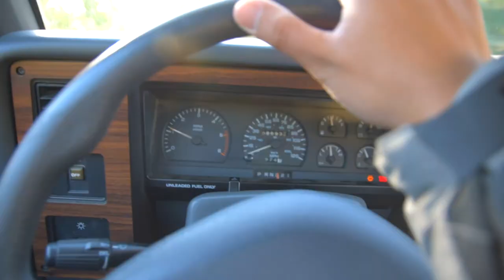CATCHING A BASS UNDER AN AIRPLANE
How rare is it to catch a bass under an airplane?! Maybe I'll catch one under a shooting star lol. Anyways, we are on a local lake this morning on Day 2 of my week's vacation from work. Glad to be out on the water every single day.